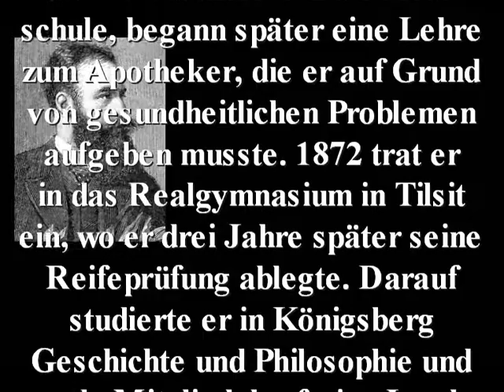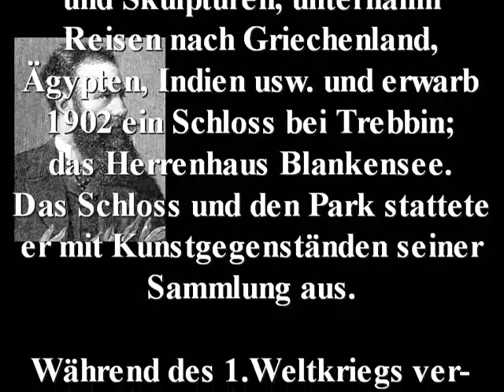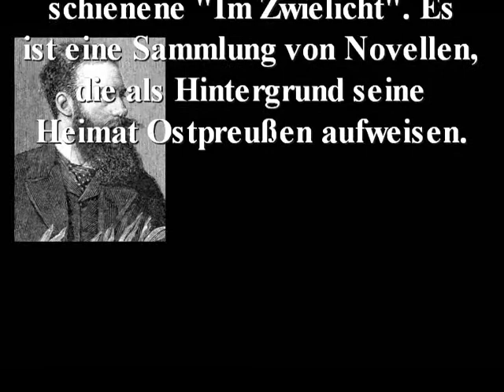Hermann Sudermann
Name: Hermann Sudermann
Jahr: 30.September 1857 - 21.November 1928
Sonstiges: -